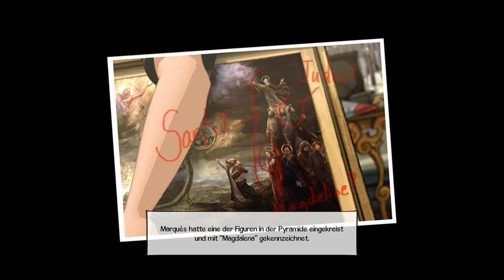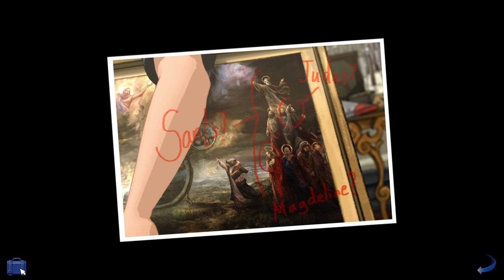BAPHOMETS FLUCH: SÜNDENFALL ★ [18] Die Ereignisse überschlagen sich! - Let's Play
«SOZIALES»
TEAMSPEAK: IP: hijuga.de:9993 PW: royal